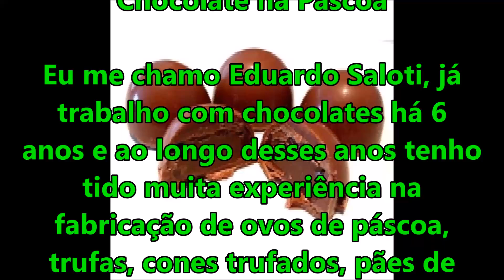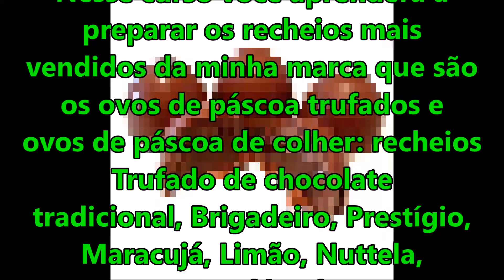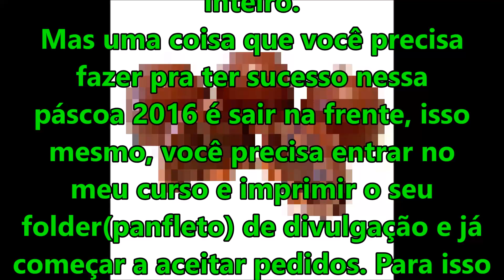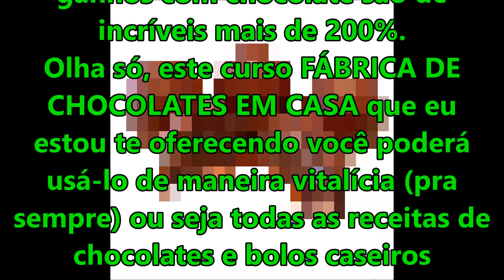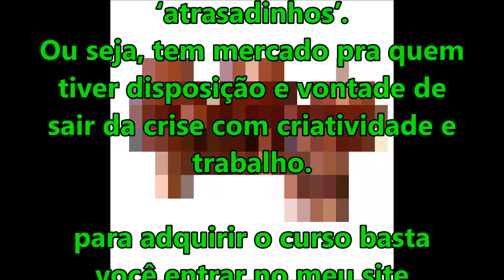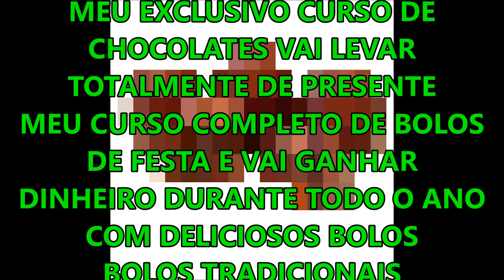Páscoa 2016: Ganhe Até 5 mil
clique aqui e acesse o curso

Como Fazer Sucesso Com Ovos de Chocolates na Páscoa

Eu me chamo Eduardo Saloti, já trabalho com chocolates há 6 anos e ao longo desses anos tenho tido muita experiência na fabricação de ovos de páscoa, trufas, cones trufados, pães de mel e afins.
Se você está pensando em ganhar dinheiro com ovos de páscoa neste ano de 2016 eu ter convido a participar deste curso que além de te colocar no mercado vai te dar condições de concorrer de igual para igual com qualquer pessoa que já esteja há anos trabalhando com ovos de páscoa. Muita gente se arrisca a trabalhar apenas com aquilo que aprendem na internet, mas isso não é suficiente, pois boa parte dos vídeos são de pessoas que não trabalham com isso diariamente e não podem te dar suporte real pois no dia a dia são muitos os desafios.
Por exemplo; não adianta trabalhar com chocolate GAROTO na casca do ovo e o recheio ser de baixa qualidade, seu produto não deixará uma boa impressão!
Com o curso FÁBRICA DE CHOCOLATES EM CASA você entenderá os conceitos e as formas de trabalho que eu uso desde 2009. Nesse curso você aprenderá a preparar os recheios mais vendidos da minha marca que são os ovos de páscoa trufados e ovos de páscoa de colher: recheios Trufado de chocolate tradicional, Brigadeiro, Prestígio, Maracujá, Limão, Nuttela, Napolitano, etc, além dos ovos com casquinha crocante, preto e branco, e também são 19 recheios de trufas para que você fature com chocolate durante o ano inteiro.
Mas uma coisa que você precisa fazer pra ter sucesso nessa páscoa 2016 é sair na frente, isso mesmo, você precisa entrar no meu curso e imprimir o seu folder(panfleto) de divulgação e já começar a aceitar pedidos. Para isso você poderá usar o FACEBOOK além do folder onde você colocará seus preços (damos a sujestão de preço no curso).
Para que as pessoas do seu bairro também sejam seus clientes prepare um banner (faixa) para colocar em sua casa ou apto e fazer com que muitas pessoas saibam que você está trabalhando com ovos de páscoa.
Seu sucesso será muito grande se fizer exatamente como eu EduSaloti ensino.
Se prepare para confeccionar cartão de visita e uma fanpage no facebook.
Pois assim que a páscoa terminar aquelas pessoas que compraram ovos com você terão seu contato, e adivinha só... quando sentirem aquela vontade de comer um chocolate caseiro em quem elas vão pensar?
Nesse momento você perceberá que poderá trabalhar em casa, fazendo o que gosta e ainda tendo uma renda muito satisfatória, durante o ano inteiro pois os ganhos com chocolate são de incríveis mais de 200%.
Olha só, este curso FÁBRICA DE CHOCOLATES EM CASA que eu estou te oferecendo você poderá usá-lo de maneira vitalícia (pra sempre) ou seja todas as receitas de chocolates e bolos caseiros que estão super na moda (25 receitas) assim realmente você entrará no mundo dos empresários individuais, com uma marca registrada, tendo direitos trabalhistas e até ter um funcionário com registro em carteira.
Não espere mais, pois enquanto você pensa, muitas pessoas já estão se preparando para ganhar dinheiro, e se você está pensando que pode não dar certo por causa da concorrência, saiba que muitos dos meus clientes ficam sem chocolate pois eu não dou conta de produzir principalmente para os ‘atrasadinhos’. Ou seja, tem mercado pra quem tiver disposição e vontade de sair da crise com criatividade e trabalho.